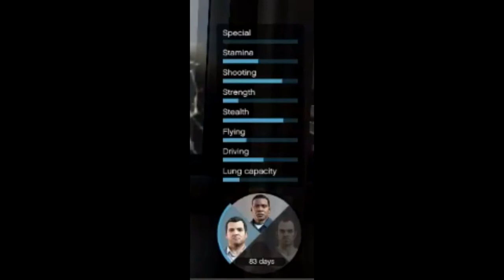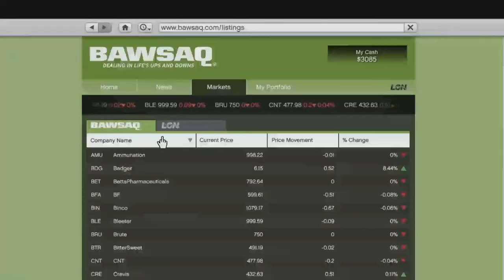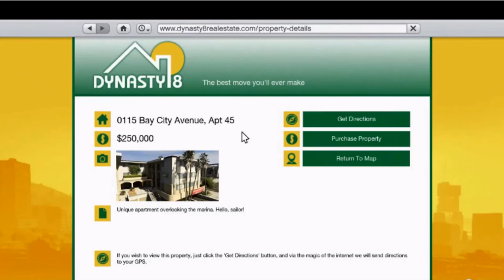Preview to Grand Theft Auto 5 Gameplay Trailer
GTA V Gameplay Trailer: Things We Learned

Inter-cut with actual gameplay footage are various manipulated camera angles and cut-scenes too, giving us the best of both worlds and making it clear that GTA V is going to be one of the most ambitious undertakings in video gaming up to this point. If they can pull it off, Rockstar won't only nab Game of the Year honours across the board, but this could just be one of the greatest games ever made. Here are 10 things we learned from the new gameplay trailer...

Proof that you don't need more gigaflops of processing power and extra super duper GPU's to blow people's balls off with. Seriously, it's incredible still what developers can still do with hardware from almost a decade ago. Possibly the crowning jewel in the current gen's life, this. Na, not possibly. Easily.

I'm impressed as well, but more-so by the fact that it is running on 8 year old hardware. Being a PC gamer, I'm sure you have seen some highly modded GTA IV's that make this look dated. I don't think anyone is saying that game looks horrible, just that the hyperbole of saying it looks easily better than every current gen game as well as next gen games may be a bit over the top.

I don't want to take anything away from this, as I think it looks gorgeous. I have however, seen better looking games, and I'm not ready to crown this best game of all time after one short video. If I get my hands on this and I can fly a jet with little to no pop up and shoot up the city with little to no slowdown, all the while maintaining this level of visual fidelity? Then I will eat my words.

It's not so much how it looks, although it looks fantastic. It's everything else. World, physics, characters, gameplay mechanics. Even on next gen systems, although its still too early to tell properly, I'll stick my neck out and say you won't find a game as impressive all round as what this is early in next gen systems life. This is pushing the envelope of what to expect at the bare minimum of next gen at least. As for mods on the PC, I've made a few of my own for the game. I've said it before, I'll say it again: I don't like the ICE mod. I think it destroys a lot of GTA's visual art style. The engine just wasn't built to accommodate highly detailed and realistic assets at all. I've built my own high poly models, have them fairly high detail textures and normals, but when you port them into the game, they look absolutely nothing like the source at all. It downgrades them. The more slightly blurry and colourful and exaggerated features suit the engine more. Slapping on high res textures and mucking about with filters to wash everything out does it no favors.

One thing I noticed here is how... smooth or "fast" the game looks, I don't know what's making it look like that.

Maybe it's just the responsiveness of all the systems?